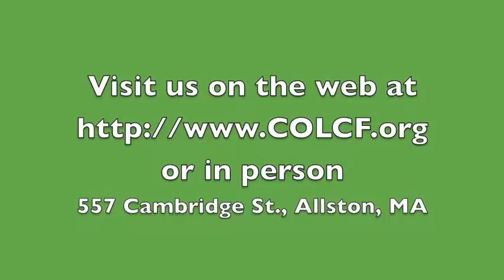"Mercy, Mercy, Mercy" - Rev. Emmett G. Price III & The Ambassadors of Love @ COLCF 2.1.2013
Every first Friday of the month Community of Love Christian Fellowship in the Allston neighborhood of Boston, Massachusetts hosts a Jazz Service. On January 4, 2013 Rev. Emmett G. Price III and the Ambassadors of Love ministered to the crowd through the expressive art of jazz.

Rev. Emmett G. Price III - keys
Jason Smith - bass
Nathan Mulett - guitar
Emmett G. Price IV - drums